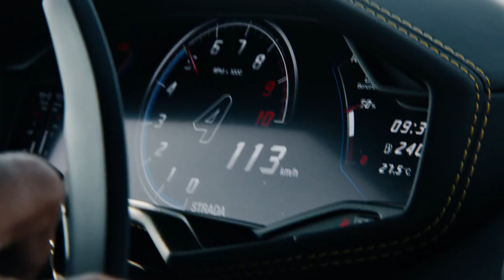king life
theking.mp4